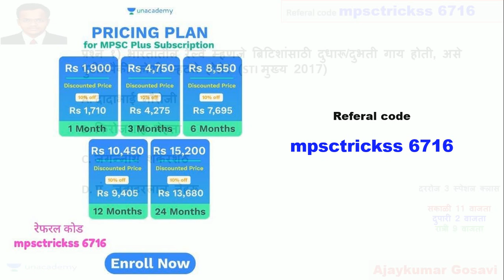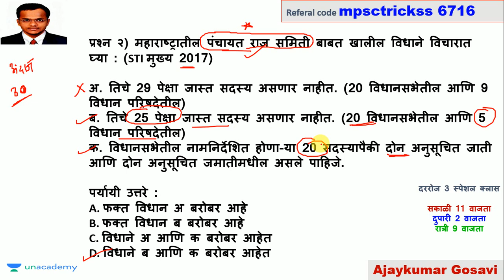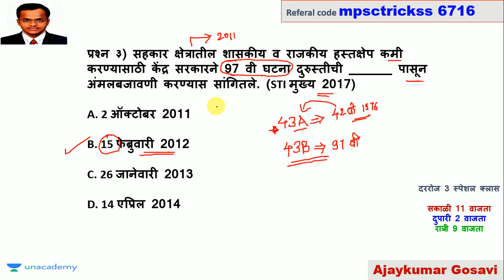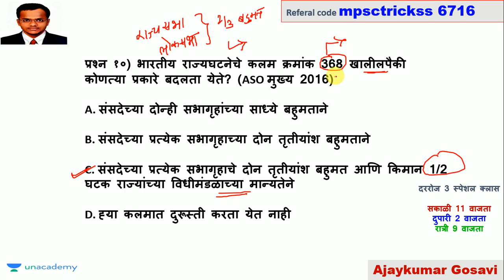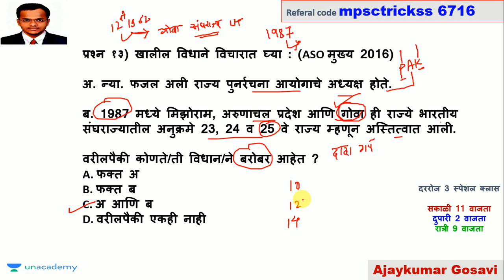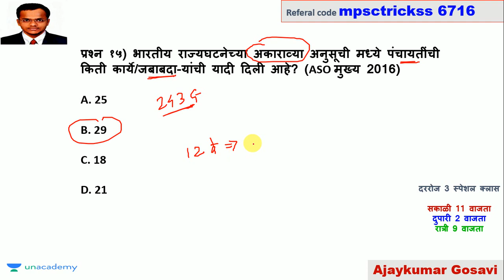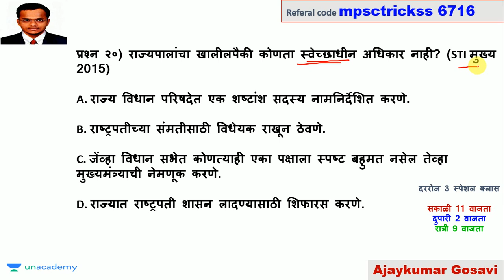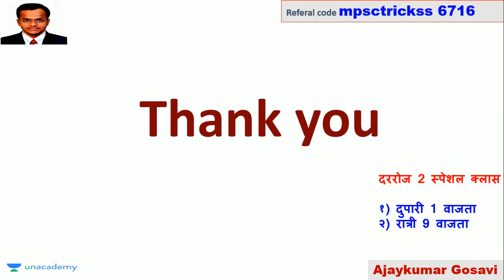MPSC - Rajyaseva and Combined prelims practice mcqs l प्रश्नोत्तरे